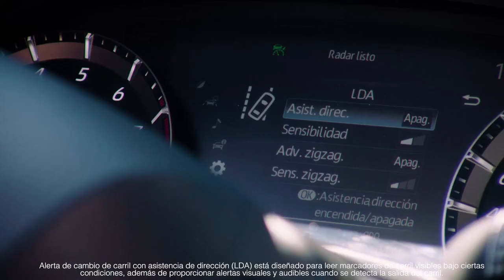Sienna Hybrid – Equipada con Toyota Safety Sense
¿Ya conoces Toyota Safety Sense? Estos innovadores sistemas de seguridad activa te apoyan al manejar, como la asistencia de dirección al cambiar de carril. Maneja tu SiennaHybrid y siéntete seguro.